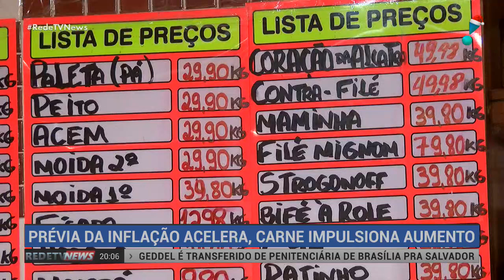Com alta dos preços da carne, inflação deve ficar em 0,81% em dezembro